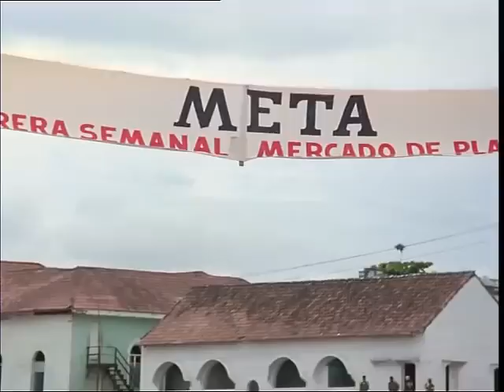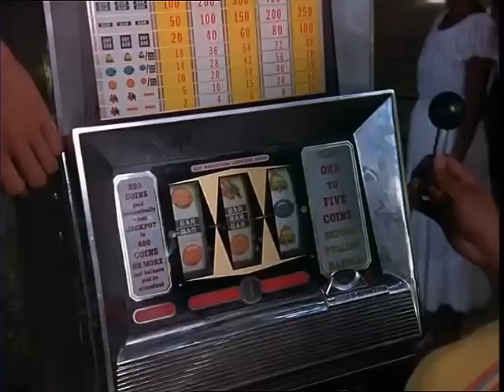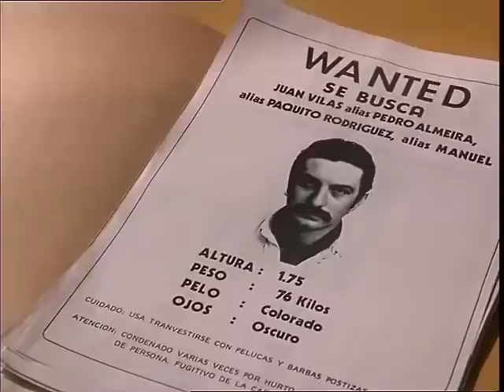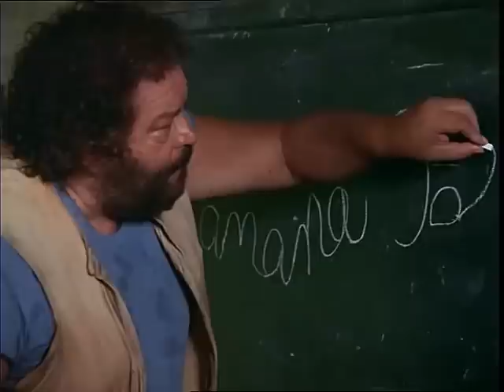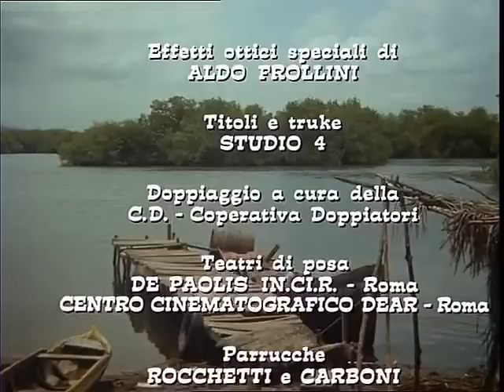Banana Joe - Legendario Bud Spencer! - Pelicula Completa en Español by Film&Clips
Dirección: Steno
Guión: Mario Amendola, Bruno Corbucci, Steno
Reparto principal: Bud Spencer, Marina Langner, Mario Scarpetta
(1982)

Un hombre vive felizmente en una isla con su familia, cultivando plátanos. Cuando un mafioso local, con un ojo puesto en la propiedad, trata de quitársela, debe ir al pueblo por primera vez para conseguir ayuda.